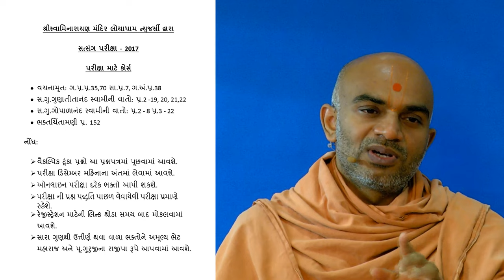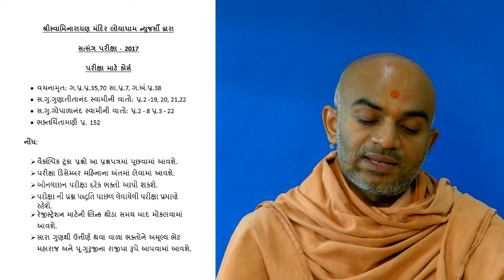Haricharitramrut Sagar Katha Pur 6,Tarang 4 Part 2 10/2/17